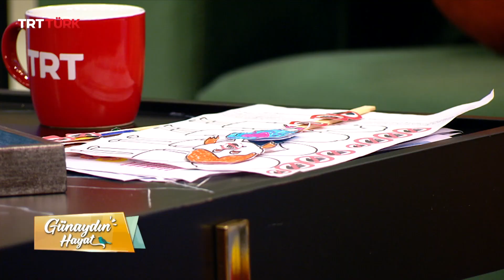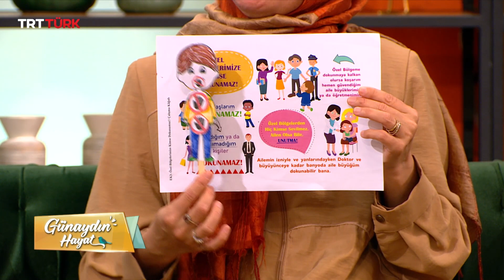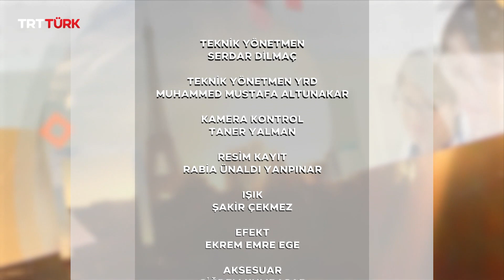Çocuklar İçin Mahremiyet Eğitimi, Türkülü Masallar | Günaydın Hayat- 273. Bölüm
Günaydın Hayat programının bugünkü konukları;
Eğitmen- Yazar Esma Budak
Eğitmen- Yazar Ayşegül Dede Arıcı
Türk Halk Müziği Sanatçısı Rüstem Avcı
Sanatçı Nur Şerife Atamtürker